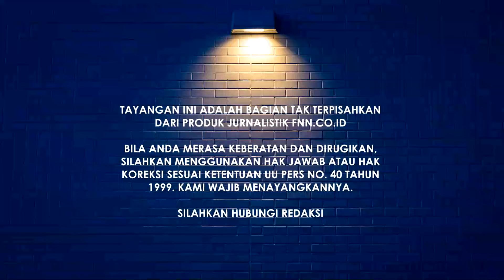LINDUNGI PRABOWO DARI BAHAYA KOMUNIS